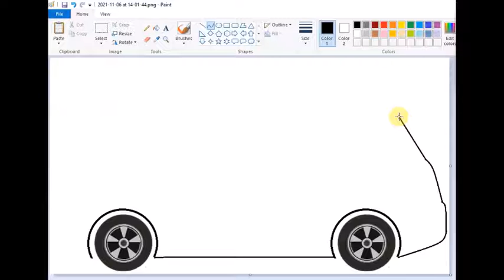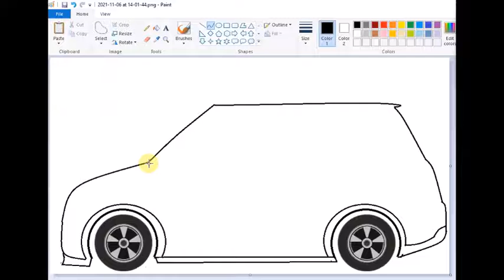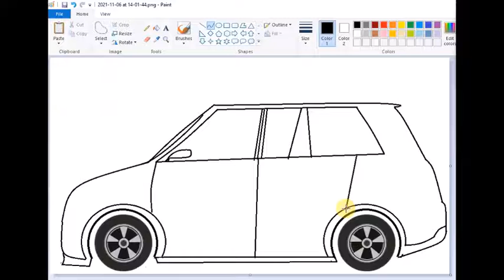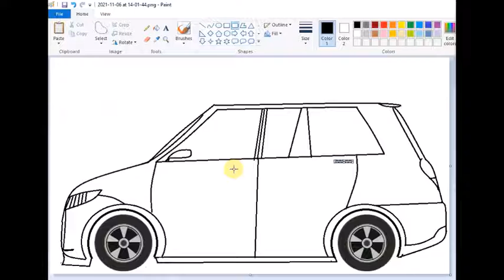How to draw a Car Drawing SUV Car on computer using Ms Paint in easy steps Car Designing